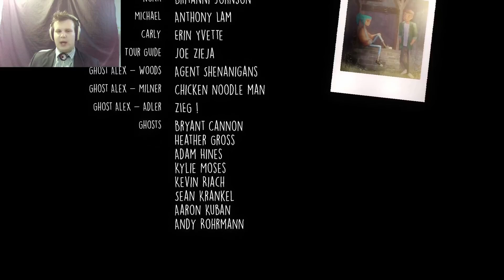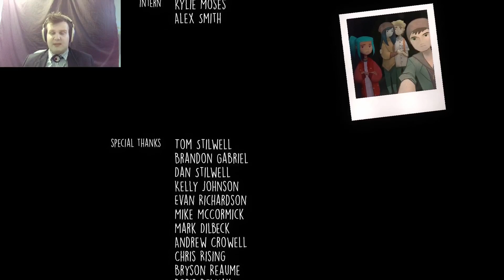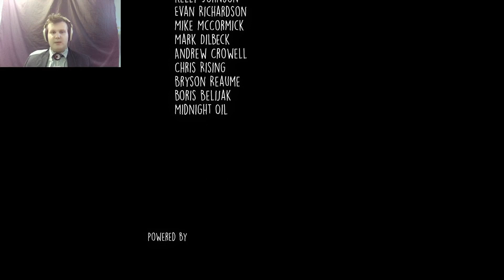Oxenfree final part: ALL'S WELL THAT ENDS WELL.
It looks like i did everything correctl- wait what?!?. . . . . well then... ok. alcahol